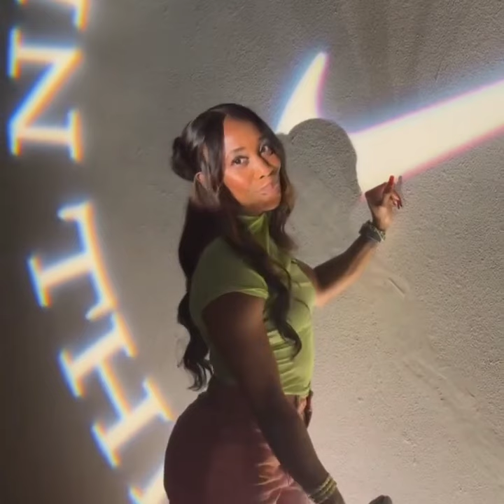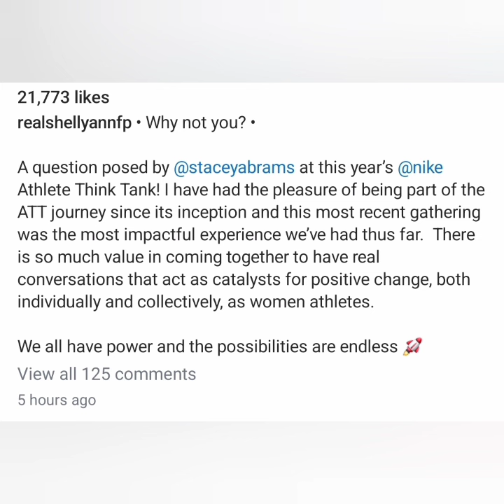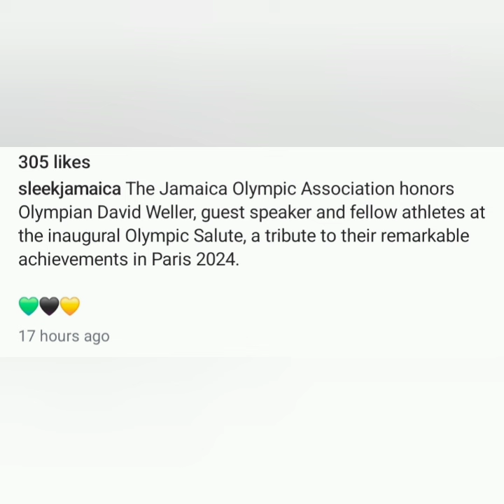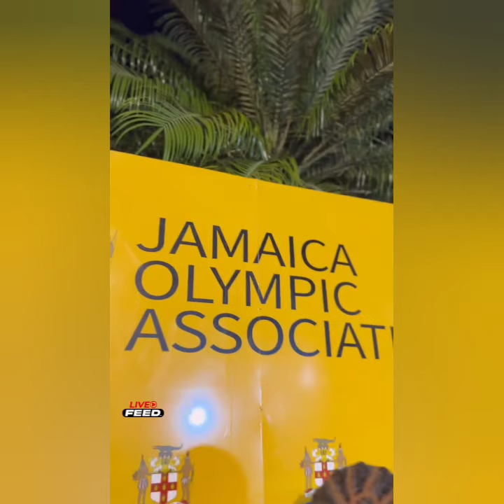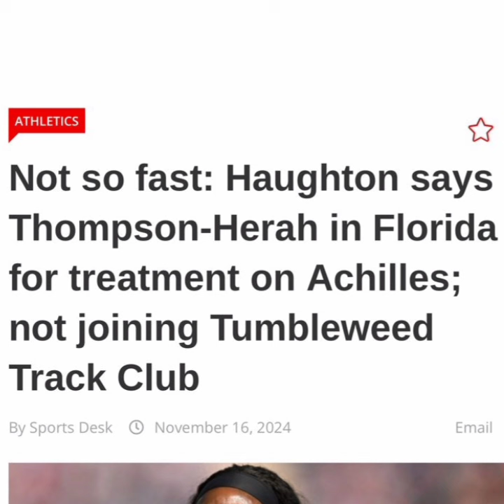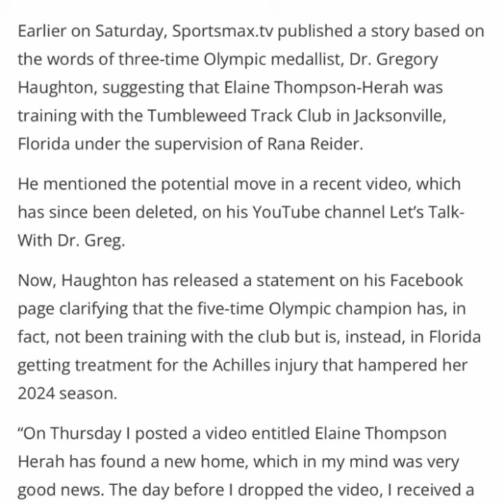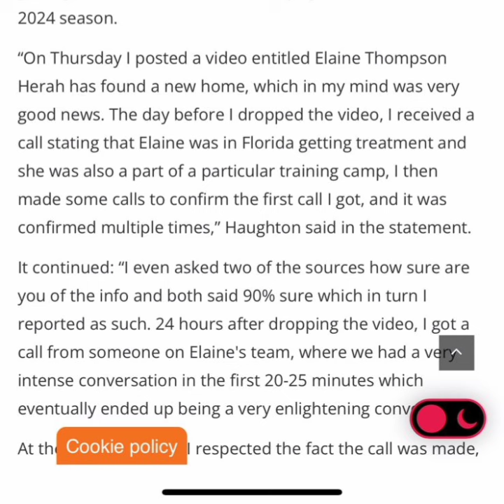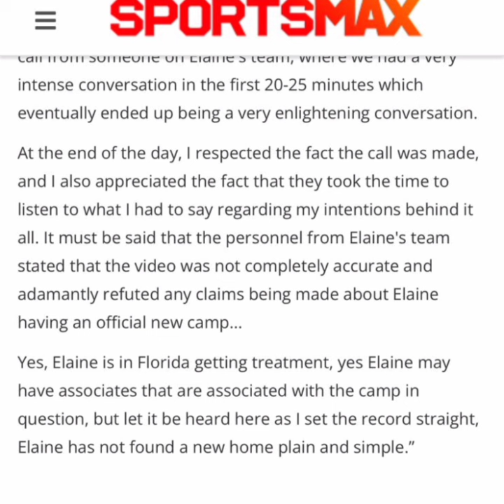RUMOURS ABOUT ELAINE THOMPSON-HERAH? SHELLY-ANN FRASER-PRYCE & US POLITICIAN STACEY? TINA CLAYTON!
RUMOURS ABOUT ELAINE THOMPSON-HERAH? SHELLY-ANN FRASER-PRYCE & US POLITICIAN STACEY ABRAMS? TINA CLAYTON!
WATCH NOW!
LINK